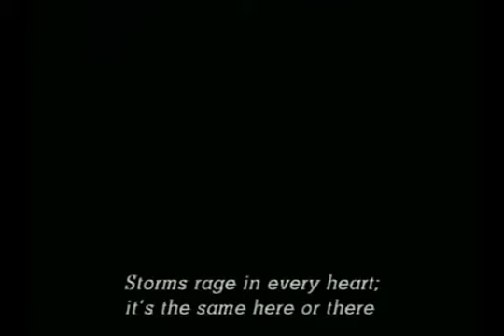Garam Hava (1973) - Title Music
Title Music of MS  Sathyu's masterpiece Garam Hava, composed by the classical musician Ustad Bahadur Khan, with lyrics and vocals by Kaifi Azmi.